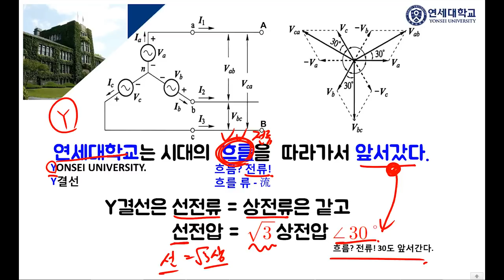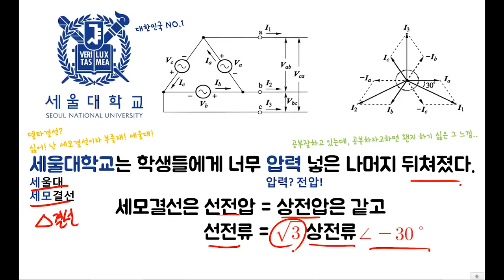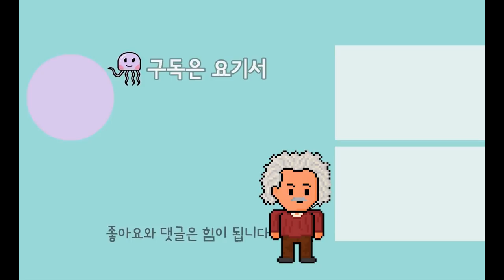[2019 NEW, 무료교재, 쌩기초] 전기기사/전기산업기사 회로이론 20강